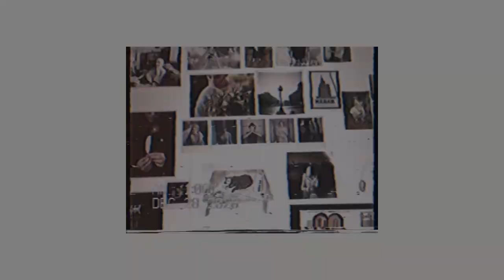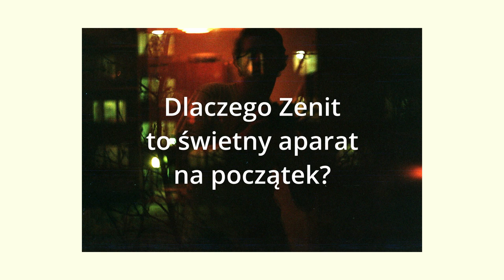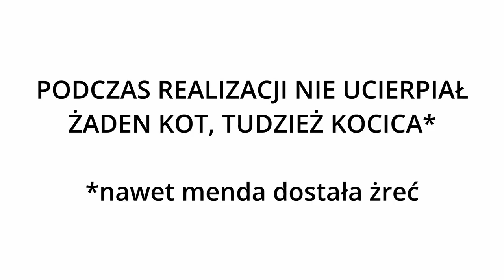Czy Zenit to najlepszy aparat analogowy (na początek)?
Dlaczego polecam Zenita jako pierwszy aparat na początek przygody z fotografią analogową?
Czy w 2021 warto w ogóle kupować Zenita?
Czy koledzy będą się z Ciebie śmiać, jeśli pokażesz się z Zenitem? (odp. Tak)